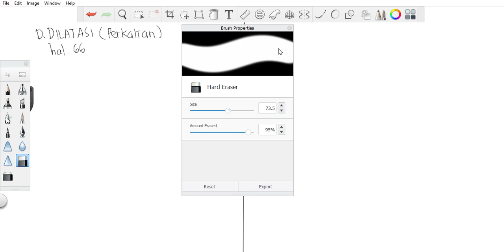Transformasi Matematika Wajib Kelas XI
Translasi, Refleksi, Rotasi, Dilatasi, dan Komposisi Transformasi